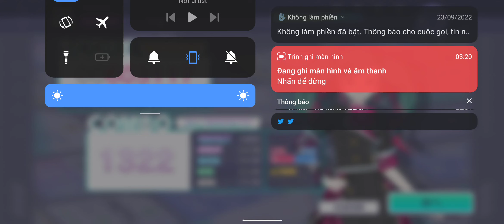[プロセカ] Journey | MASTER 28 | ALL PERFECT!!【2nd Anniversary】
∆Video Information
   —Song: Journey
   —Composer: DECO*27
   —Difficulty Level: MASTER 28
   —Game: Project SEKAI: Colorful Stage! feat. Hatsune Miku
   —Game setting: •Speed: 10.7
                                •Offset: 0
                                •Key sound (SE): 75
   —Player: FreaklezTSK
   —Device: Vsmart Live4

   —Facebook: I dont have Fanpage. Update soon!